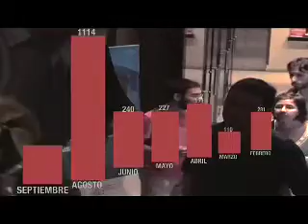Resumen DCEA 2009 - Departamento de Difusión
Video de cierre del año 2009 que resume la tarea del Dpto. de Difusión de la Dirección de Cine y Espacio Audiovisual del Instituto de Cultura del Chaco.